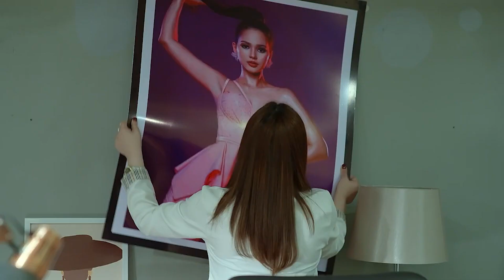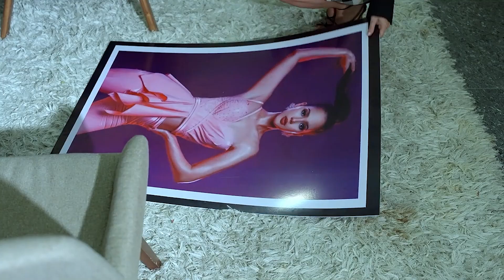LOVERS/LIARS | Episode 24 (5/5) | Regal Entertainment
GMA Network and Regal Entertainment will unveil 3 beautiful stories woven with intriguing dirty little secrets.